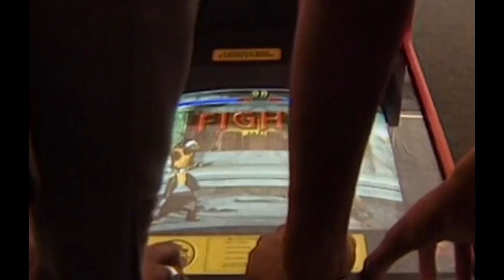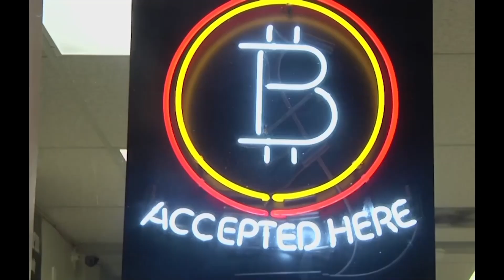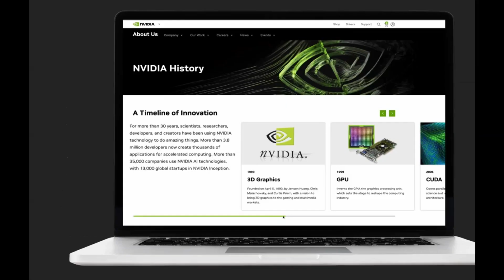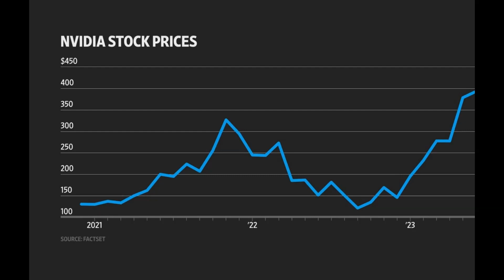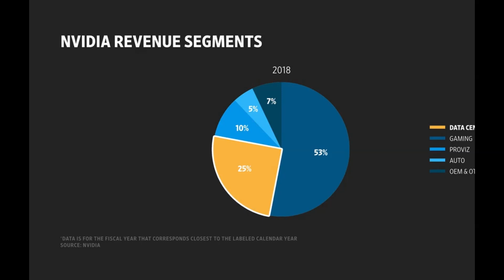nVidia 的牛市刚刚开始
免责声明：本内容中的信息及数据来源于公开可获得资料，力求准确可靠，但对信息的准确性及完整性不做任何保证。以上分析内容仅代表作者个人观点，不构成投资建议，视频具有滞后性，据此操作，盈亏自负。

更多行情咨询，可在下方评论👅
随我一起加入 Bybit 并领取 $20 USDT 体验金！Bybit 福利中心高达 $600 奖励等你拿。填写我的推荐码注册吧！ QJO9M2